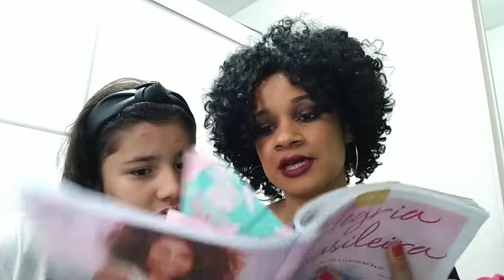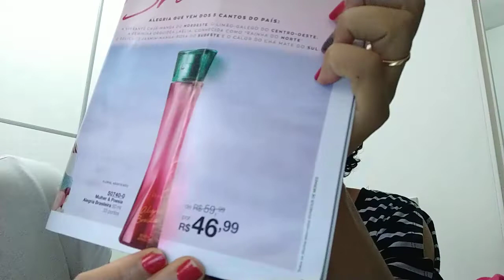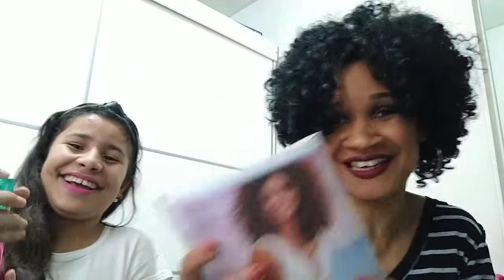Alegria Brasileira Colônia Avon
Oi, no vídeo de hoje compartilho com vocês Alegria Brasileira Colônia AVON.

Agradecida por assistir. Bjks!😘